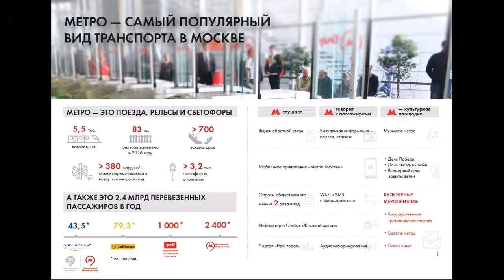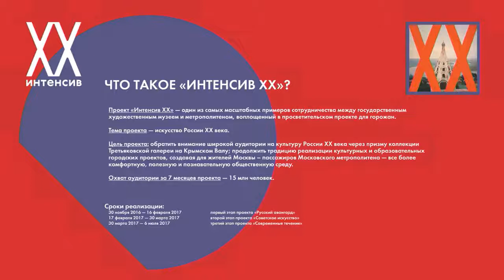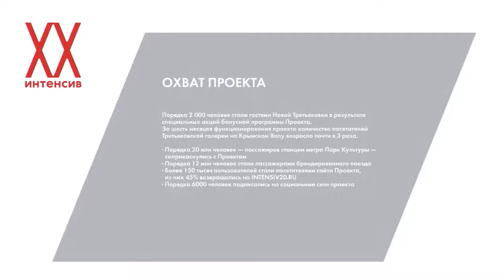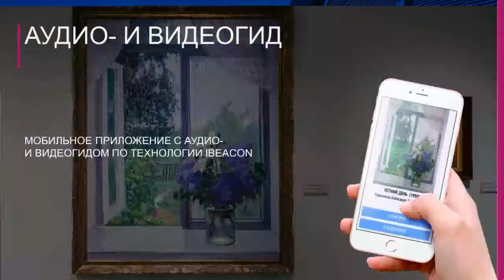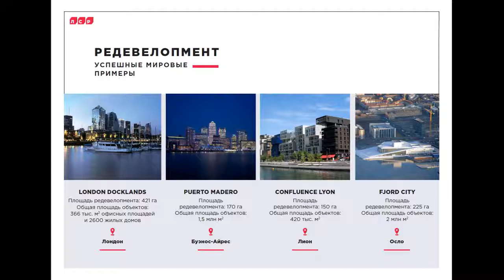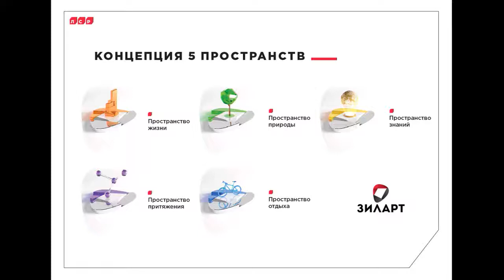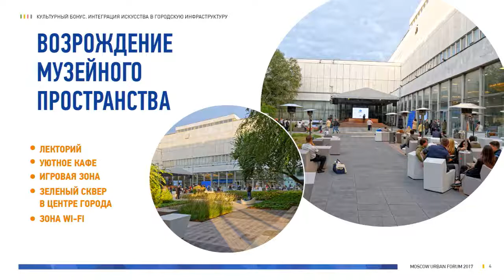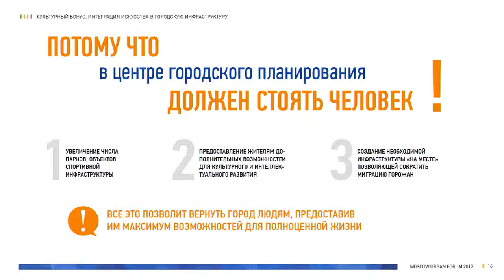ENG MUF'17 Cultural bonus. Integrating arts into the fabric of the city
Increasing attention to the integration of cultural venues into leading housing and business property projects is a major development trend in Moscow. Widespread across the world, this practice contributes to creation of value-oriented public-private partnership models, new conceptual city attractions, and urban activity centers.

● Is it reasonable for developers to invest in art?

● What is the forecast for recent development projects in Moscow?

● What are the prospects of the public-private partnerships in this field?

● What cultural sites will get the chance to take off thanks to such approach?